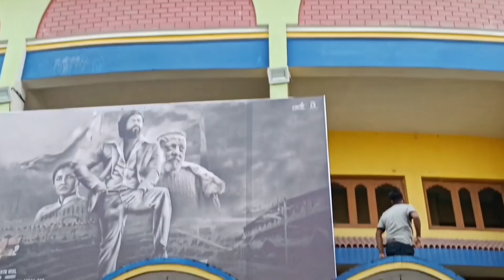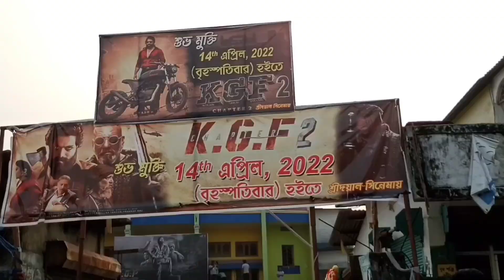KGF friends || Partha toto raider vloge video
Partha toto raider vloge video.